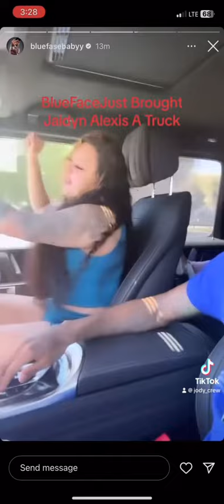@bluefacebleedem8218#blueface lol comedy funny viral viralvideo jaidynalexis viralshorts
Blueface Ain't Shit Lol Buys Jaidyn Alexxis A Truck

If You Would Like To Help Out This Channel
BOOK COLORFULBLISS.SHOP FOR YOUR NEXT EVENT!